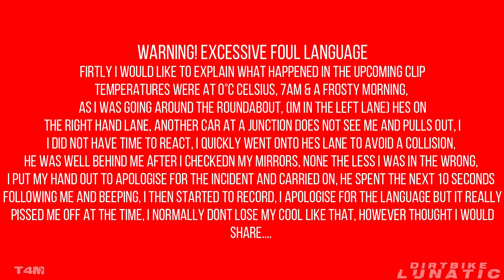STUPID, CRAZY & ANGRY PEOPLE vs BIKERS | BEST OF THIS WEEK | FRESH VIDEOS [Ep. #274]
Become VIP Lunatic Subscriber by sponsoring this channel, you will get great benefits with it.

Some of bad drivers vs bikers

0:59 -T4M- watch this #4... very angry man is upset with me!!! i apologised LOL
2:45 -2WheelVlogs- Someone Is Not Happy
4:02 -RyuDakera- Daily Encounters - Car Crash
4:09 -RyuDakera- Compilation 5 - Dangerous Situations on the Road
4:57 -RyuDakera- Compilation 8 - Asocial Behaviour on the Roads
5:07 -Mcgyver 181- Too close to my tire
5:20 -MasterbAiken- Motorcycle Almost Rear-Ended Birmingham
5:36 -Karva kaos- road rge black ute
5:46 -MasterbAiken- Random Happening's Of Birmingham
6:16 -WyoMoto- More Bad Drivers | Daily Dose of Stupid
7:57  -ANON-
8:05 -Red-Thunder- Get off your phone...nope
8:27 -Sir Charge- My Daily Commute Feat. Bad Melbourne Drivers
9:11 -2WheelVlogs- Bad Driving #2
9:22 -2WheelVlogs- Bad Driving #3
9:41 -Sebastián Andrés Soto Vera- Momento de enojo